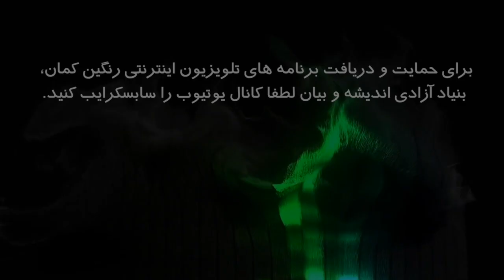در روان پژوهی: لایه های ترس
در روان پژوهی با دکتر حسن مکارمی: بخش شصت و سه (لایه های ترس)
تهیه شده توسط تلویزیون اینترنتی رنگین کمان, بنیاد آزادی اندیشه و بیان فروردین ماه ۱۳۹۹ پاریس